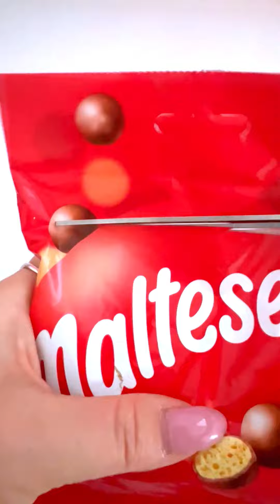Reverse Filling platter with sweets